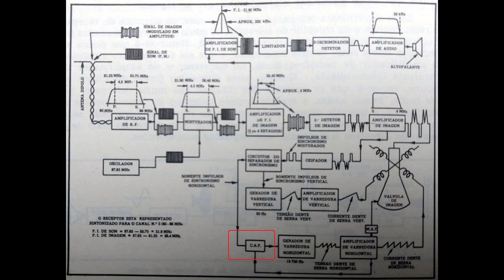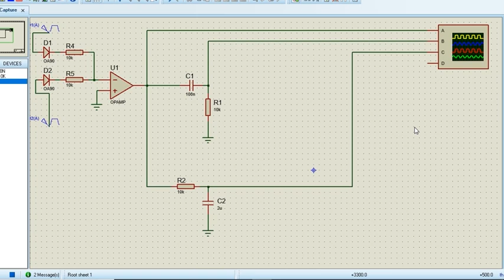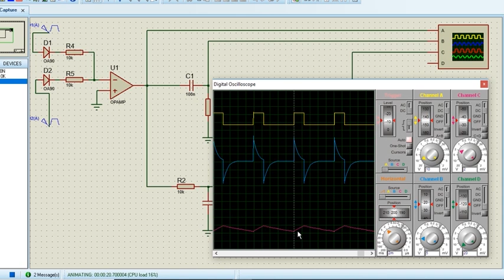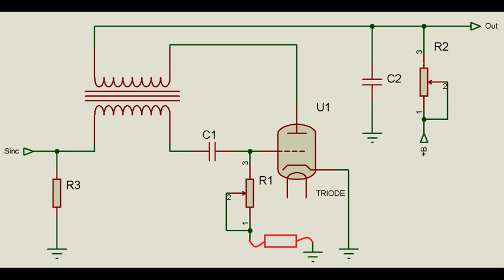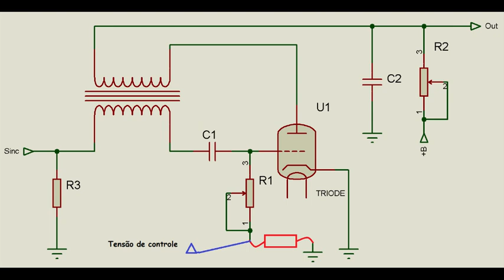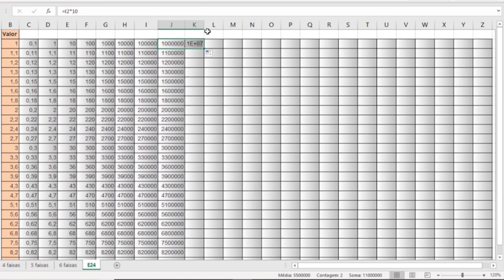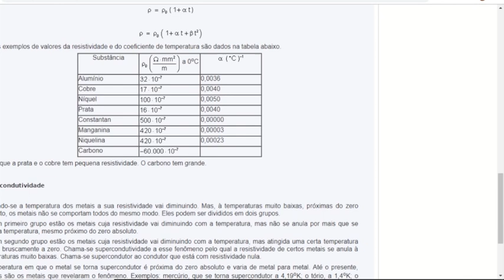TV Valvulada -18- O CAF - p.1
Primeira parte da tecnologia envolvida no Controle Automático de Frequência do sincronismo horizontal das TVs valvuladas.